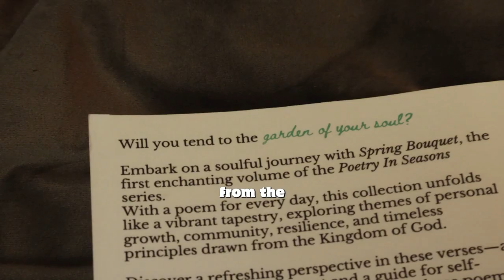3 Ways To Glorify God In Your Art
Welcome to Unboxed: Called & Creative Podcast where we are embracing faith and creativity. This channel lives to serve Christian creatives and disciples of Jesus Christ to live for God, create with God and for the Kingdom of God and to love God more than their creativity. Tune in for encouraging messages, bible studies, prophetic words, tips for your faith journey and edification for your soul!

As Christian Creatives, we were made to glorify God with our art and creativity. Sometimes we can get confused or forget how we can bring glory to Jesus with what He has given us. Here are some ways to do this. I pray this video helps!

Here is a link to Spring Bouquet, the poetry book at the end

Books on CREATIVITY that changed my life 🤯:
KINGDOM: Rise of the Creative Church
Body, Where You Belong: Poetic Theology For Artists
Bezalel, Image of God: Poetic Theology for Artists
Creative Leader
The Artisan Soul

Books that have enriched my FAITH ✝️:
Reframe: From the God We've Made... to God With Us
Sneezing Jesus: How God Redeems Our Humanity
The One Year Adventure with the God of Your Story
Fathered by God: Learning What Your Dad Could Never Teach You
The Cave: How to Handle Being Hidden

Current creative setup:
💡 Softbox light
💪 Boom arm
🎛️ Audio interface
Audio interface BUNDLE

Engage with us by leaving a comment and/or prayer request. We would love to pray for you!

Your engagement enables us to reach more hearts with the transformative message of Christ.

Lastly, always remember to stay out of the "box," just as God made you in Christ!